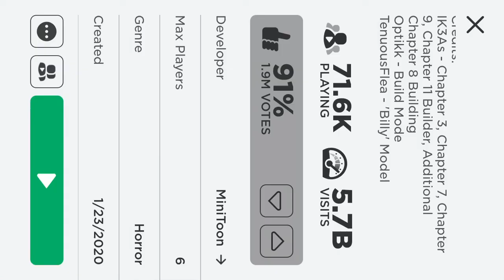Book 2 Investigation and New Ending